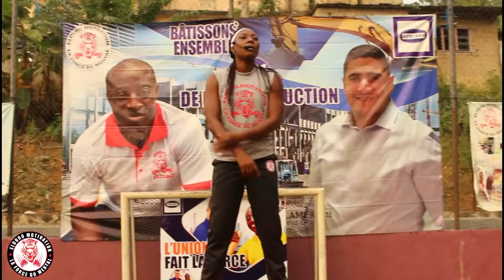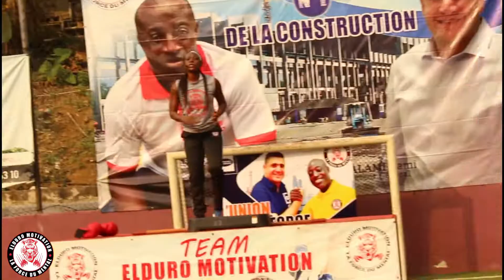EXTREME FITNESS ZOUGLOU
C'est chaque samedi matin à partir de 7h à l'Arena Football Club du coté de cocody. précisément à la rue Lepic. contacte: . Vous êtes tous invité.